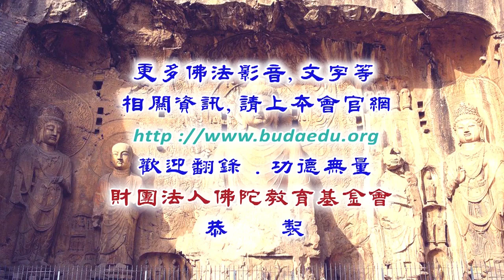淨台法師主講 摩訶止觀 106